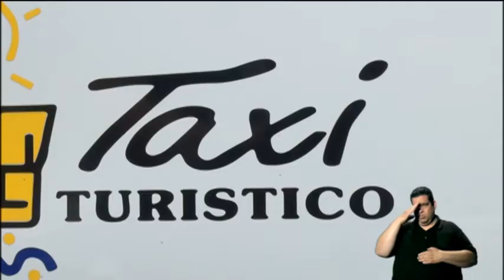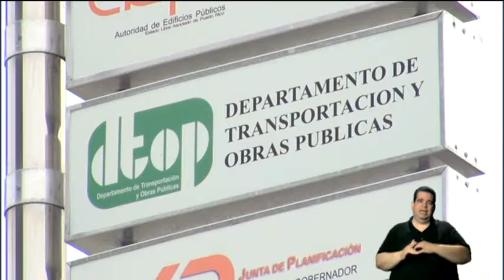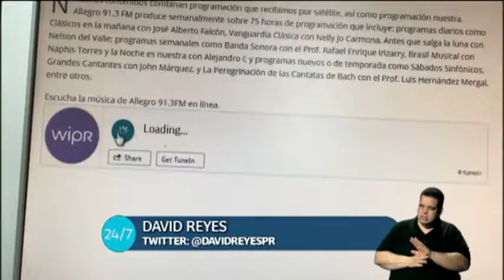N24/7 Informa: Transportistas realizarán paro en contra de UBER